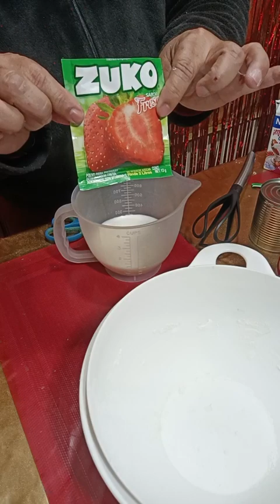exquisito, único y delicioso de fresas 3 leches😋